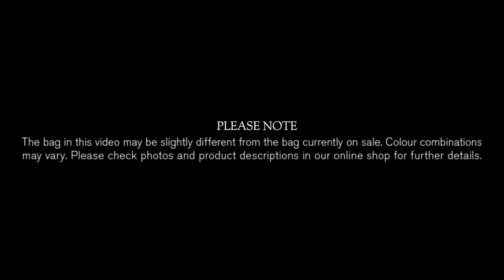BROOKS // BRIXTON Tote and Shoulder Bag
A product video describing the features and use of the Brixton Tote and Shoulder Bag